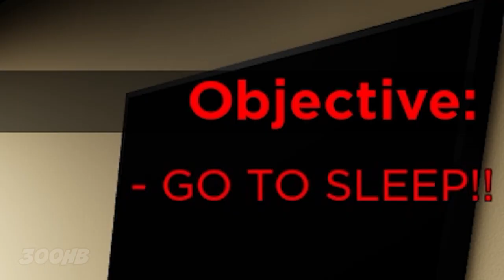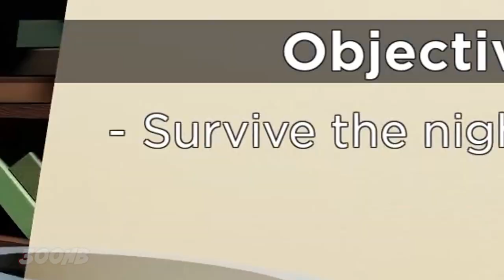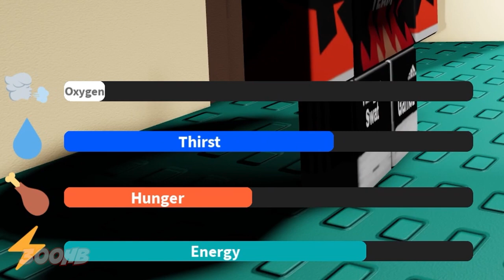ROBLOX Weird Strict DAD — FUNNY MOMENTS (ENDLESS MODE) 🛌🏼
ROBLOX Weird Strict DAD — FUNNY MOMENTS (ENDLESS MODE) 🛌🏼 MEMES

Weird Strict Dad got the new gamemode update named Endless
In this video I will be Weird Strict Dad NEW UPDATE!
This is the best and funniest moments from Roblox Weird Strict Dad
Enjoy and watch this video until to the end or I will launch you at space 💀